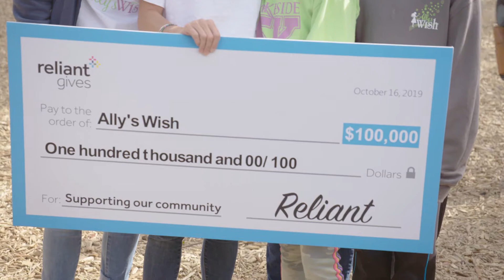Reliant Gives Vote - 2019 North Texas Recipients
Thanks to those who voted, three deserving charities received life-changing donations. Congratulations to Reliant Gives Vote recipients: Ally’s Wish, Vogel Alcove and Texans Can Academies of Dallas.

Learn more the Reliant Gives Vote recipients: Ally’s Wish Vogel Alcove Texans Can Academies